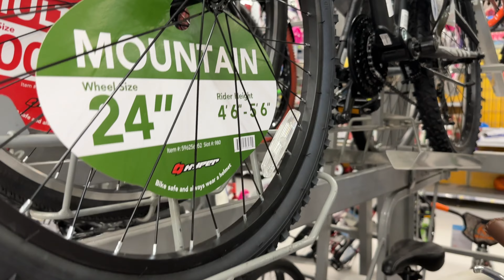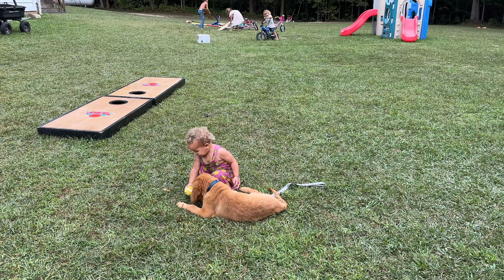Legacy Flows Through Lineage | Dada Date!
HOMELAND 215 | DAILY

We rewired a plug from the shop so we can be directly plugged into power with the RV instead of running the generator. In the meantime, Monica is trying to find some organization/flow in the RV so we can operate as a family. In order for her to do that Darin took the kids out with him to run errands! Hope you enjoy!

We’re Darin & Monica Strong…

We are pioneering a place called Home… Blazing a trail our children can walk on.

We’re building a multi-generational family compound with our 7 children, parents and grandparents.

Our sincerest desire is by sharing our life you are inspired to go build your own homeland with your family and leave a legacy that lasts generations!

Welcome to…HOMELAND ❤️🏡🕊

Join our journey of settling, developing and building!

Ways to send a love gift -
Mail -
1050 Temple Ave

Song Set List by Order of Play
Where Birds Sing by idkkay
The Calling by BalloonPlanet
To Edinburgh by Ian Post